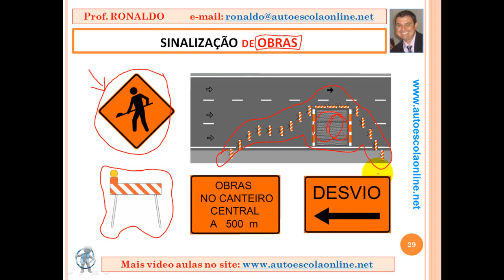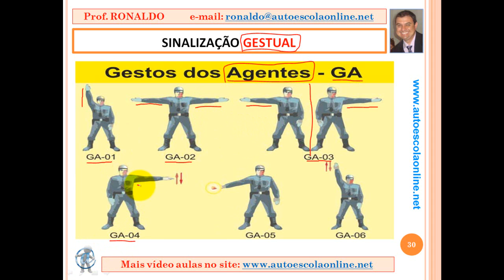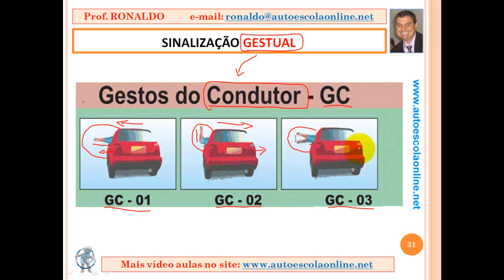AULA 34 SINALIZAÇÃO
CURSO COMPLETO SOBRE LEGISLAÇÃO DE TRÂNSITO PARA QUEM QUER PASSAR NA PROVA DO DETRAN. SINALIZAÇÃO, REGRAS DE CIRCULAÇÃO, INFRAÇÕES E PENALIDADES, DIREÇÃO DEFENSIVA, PRIMEIROS SOCORROS, MEIO AMBIENTE E CIDADANIA, MECÂNICA E MUITO MAIS.